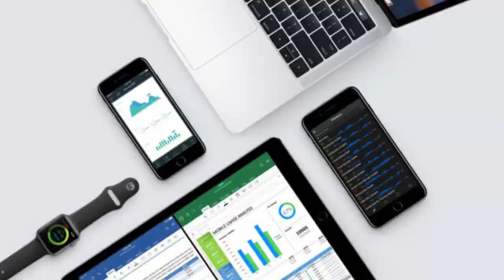Rlrrlrll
J'ai rencontré Thomas Millo qui a créé la marque Rlrrlrll , la plus grande marque de batteurs au monde. Je vous explique comment est-ce qu'il a fait pour se positionner au plus haut niveau de persuasion : l'identité !

Dans la deuxième partie de l'émission, je rencontre Thomas Millo et il nous parle de son aventure.

MON MATERIEL

- Caméra principale : GH4
- Objectif Principal : 12-35 f2.8 Panasonic
- Caméra secondaire : Canon 700D
- Objectif secondaire : 18-35 f1.8 Sigma
- Micro Cravatte : Rode SmartLav +